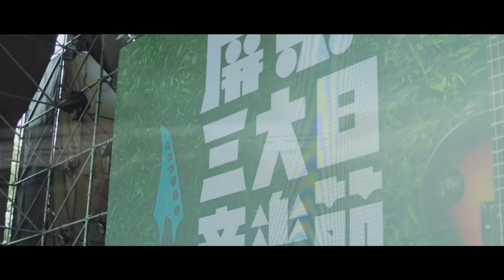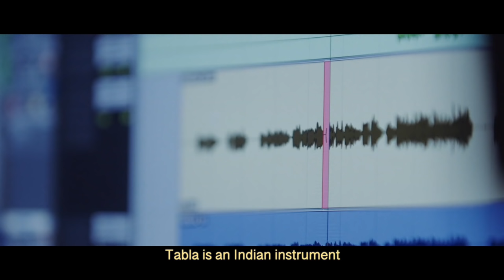Martin's music journey in Taiwan 馬丁在台的音樂旅程 (English sub)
Taiwan’s version of the Grammys, the GoldenMelodyAwards, is set to air this Saturday, so while you’re getting ready to watch and figure out which hits you’re going to belt out at your next KTV sesh, why not check out this video of the Argentinian man behind a lot of Mandopop hits?

今年第三十屆 金曲 GMA 除了為自己喜愛的歌手樂團瘋狂打call之餘，也來看看 2018 金曲獎最佳樂器單曲得獎人 Musaubach 明馬丁 他的音樂創作心路歷程吧🎼🎹🎧